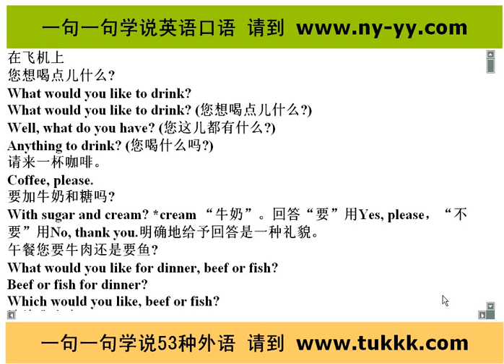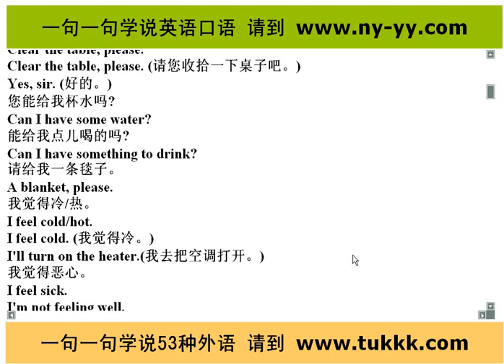英语常用口语 常用的英语口语 英语口语常用句型 2